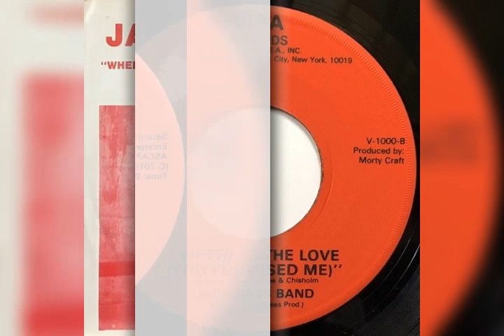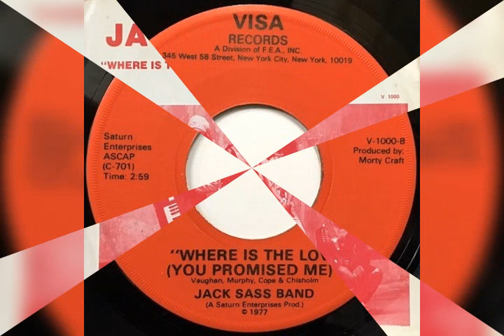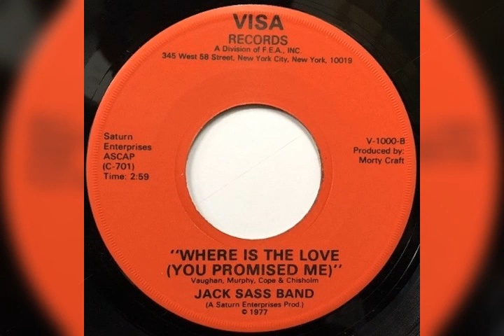Jack Sass Band 1977 – Where Is LoveLabel: Visa Records Vinyle, 7", 45 RPM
Jack Sass Band 1977
– Where Is Love
Label: Visa Records
Vinyle, 7", 45 RPM